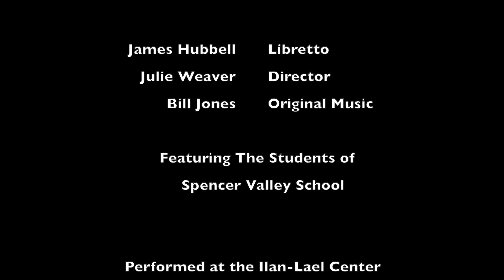Queen Calafia's Pilgrimage James Hubbell Bill Jones Taylor Guitars Spencer Valley School Ilan-Lael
Queen Calafia’s Pilgrimage is a story of cultures meeting with unexpected results. Written by James Hubbell and with original music by Bill Jones, the world premiere will be held at the Ilan-Lael Center. All donations support the Julian High School Arts program and the Ilan-Lael Foundation. Video by Gerdes Creative

An original opera written by James Hubbell

performed by the students of

Spencer Valley School, Julian, CA
featuring original music performed by Bill Jones

4pm – 6pm at the Ilan-Lael Center
Julian, CA

Queen Calafia’s Pilgrimage is a story of cultures meeting with unexpected results. Written by James Hubbell and with original music by Bill Jones, the world premiere will be held at the Ilan-Lael Center. All donations support the Julian High School Arts program and the Ilan-Lael Foundation.

Queen Calafia's Pilgrimage James Hubbell Bill Jones Taylor Guitars Spencer Valley School Ilan-Lael Foundation